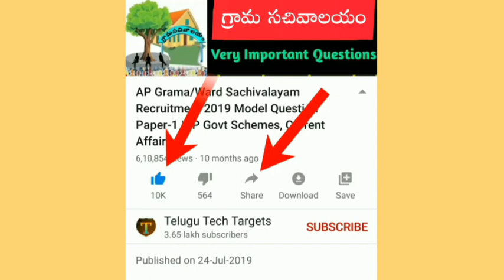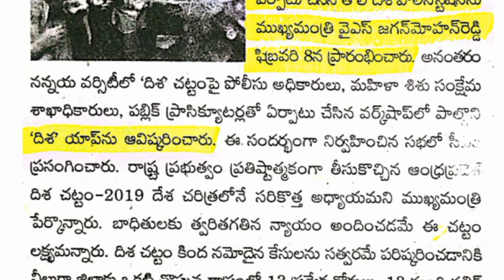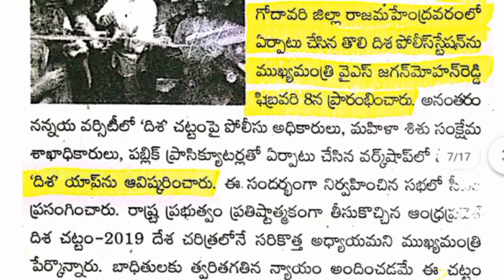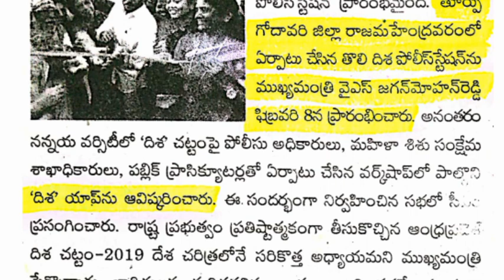ఆంధ్రప్రదేశ్ దిశ చట్టం - 2019, దిశ పోలీస్ స్టేషన్ పూర్తీ వివరాలు | AP Grama Sachivalayam Recruitment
AP Grama/Ward Sachivalayam jobs Latest Updates, AP Grama/Ward Sachivalayam Jobs Recruitment 2020 Important Questions, Indian Polity Important Questions, Sports, General Studies, Sports Current Affairs in telugu, AP Grama Sachivalayam Syllabus, AP Grama Sachivalayam Jobs Latest Updates, Indian Polity Important Questions, Panchayat Raj System, General Science important questions, Andhra Pradesh Current Affairs